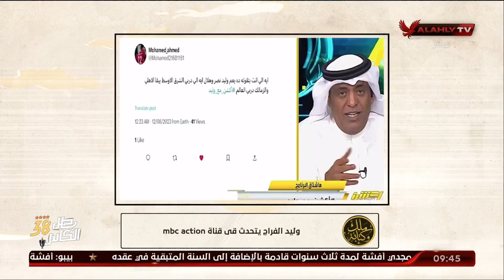الغربال .. كلام "الفراج" ليس وليد الصدفة 🤚🏻